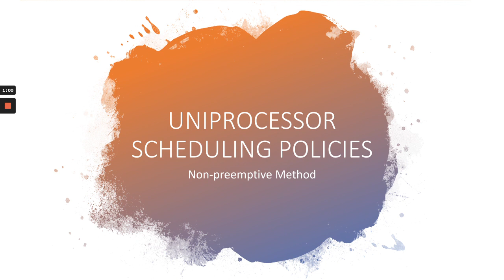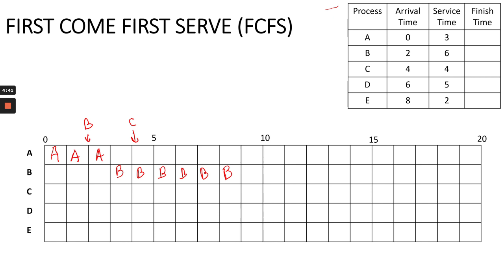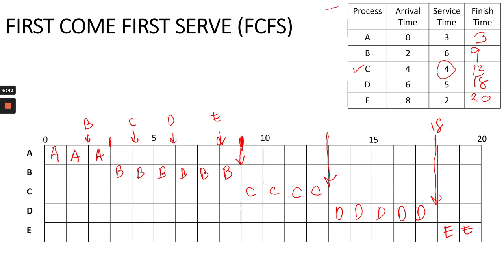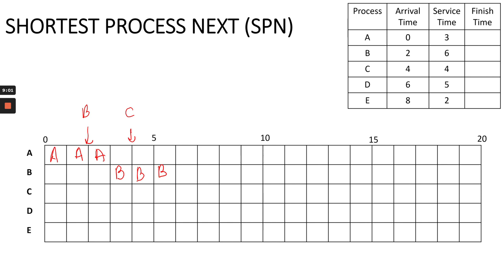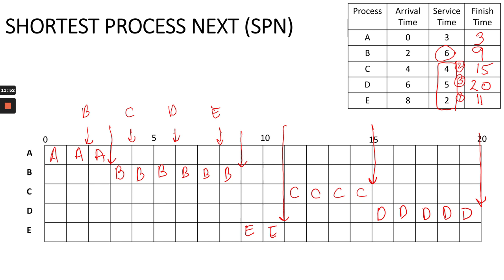Lecture 8 - Uniprocessor scheduling (part 3)- FCFS and SPN policies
Lecture PowerPoints are from Operating Systems: Internals and Design Principles, 9th Edition